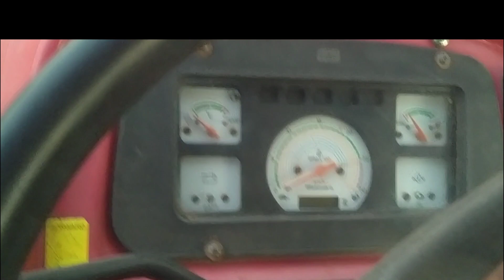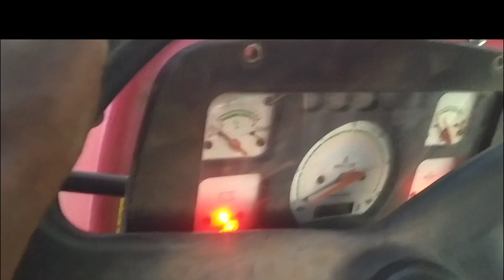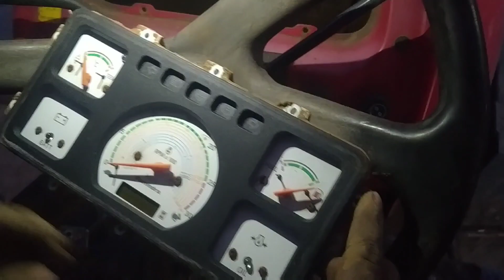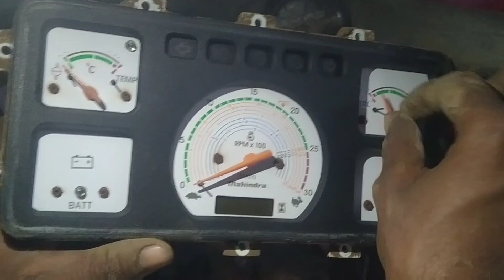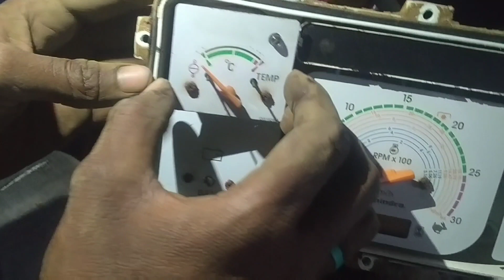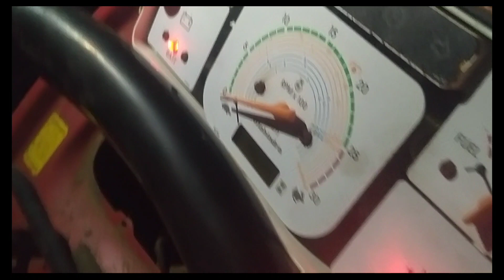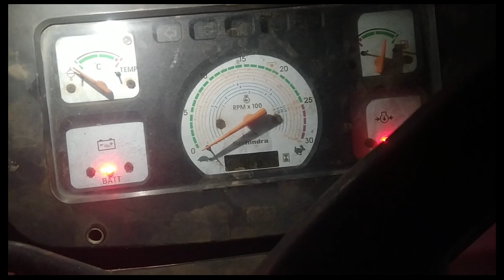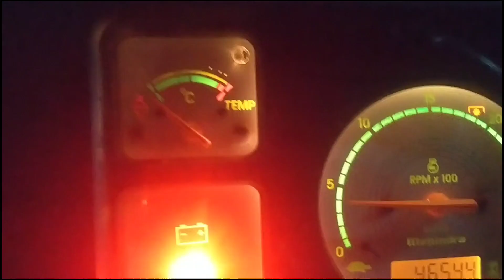Arjun Mahendra ki metar Full wireing/ Metar Full repair